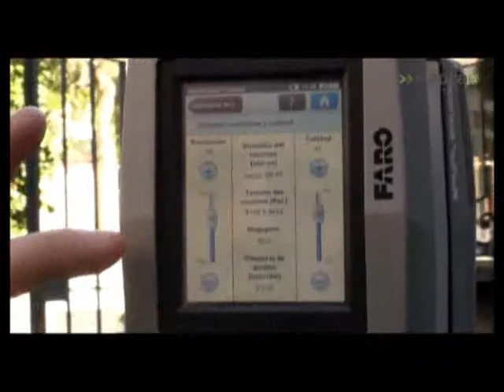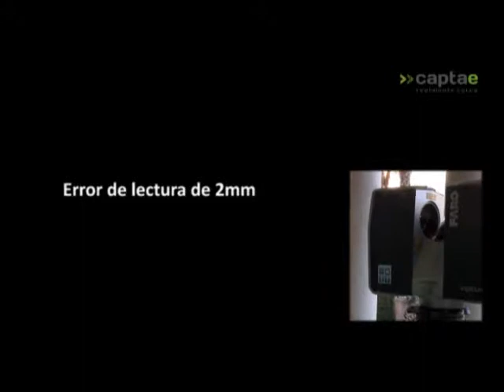Cómo funciona un Escáner Láser 3D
Muestra del funcionamiento de un escáner láser 3D. Un aparato de medición tridimensional que permite capturar la geometría, forma, tamaño y aspecto de cualquier entorno real y en cuestión de minutos. El producto resultante del escaneo 3D se conoce como nube de puntos, y es un conjunto de millones de coordenadas 3D de las superficies físicas de los elementos escaneados. Además, cada uno de los puntos capturado tiene asignado su correspondiente valor RGB que hace referencia al color de ese punto tomado mediante fotografía digital, lo que permite disponer de entornos tridimensionales a color de grandes entornos reales.
Las aplicaciones son ilimitadas, sobretodo en el campo de la ingeniería, arquitectura, patrimonio o la industria naval, entre otros muchos.

Si quieres ver más ejemplos de escaneos 3D con escáner láser, date un paseo por nuestro canal y si te interesa conocer la tecnología más a fondo sigue este link: